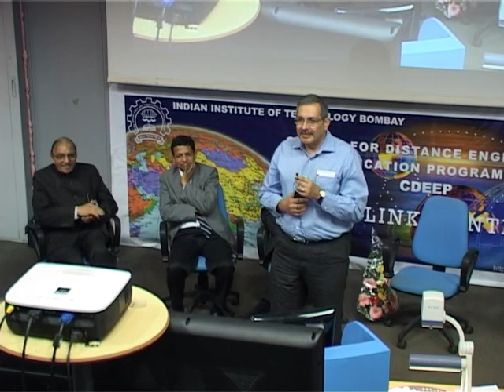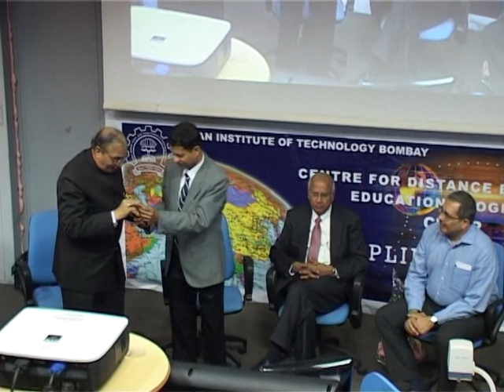Subramaniam Ramadorai Visits IIT Bombay